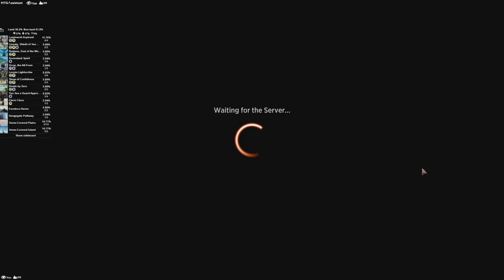Ice + Diamonds | MTG Arena - Azorius Flyers Angels Clerics Aggro Forgotten Realms Standard BO1 2022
Glorius Azorius is here with angels, clerics and magecraft to fly in and get those aggro wins.

My AetherHub!

BIG THANKS TO STORMBLOOD FOR MODELING THE VILLAIN HOODIE!

Deck
4 Righteous Valkyrie (KHM) 24
9 Snow-Covered Island (KHM) 278
2 Orvar, the All-Form (KHM) 70
10 Snow-Covered Plains (KHM) 276
2 Linvala, Shield of Sea Gate (ZNR) 226
4 Ascendant Spirit (KHM) 43
4 Leonin Lightscribe (STX) 20
4 Luminarch Aspirant (ZNR) 24
4 Show of Confidence (STX) 28
4 You See a Guard Approach (AFR) 85
2 Reidane, God of the Worthy (KHM) 21
2 Hengegate Pathway (KHM) 260
2 Divide by Zero (STX) 41
2 Cleric Class (AFR) 6
3 Dawnbringer Cleric (AFR) 9
2 Faceless Haven (KHM) 255

Sideboard
2 Academic Probation (STX) 7